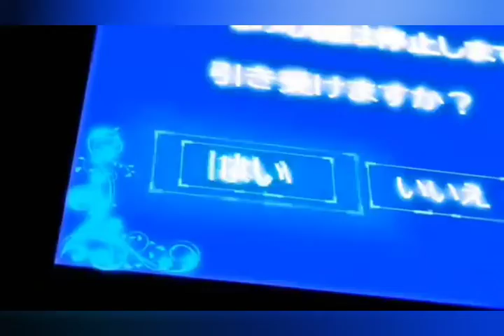Solo leveling (Amv) Animals